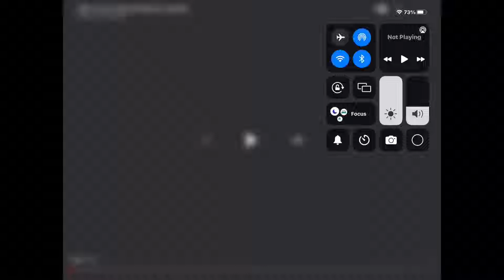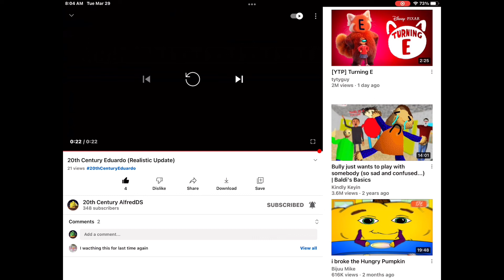An update to the logo related to me￼